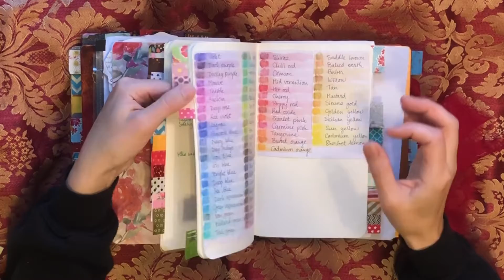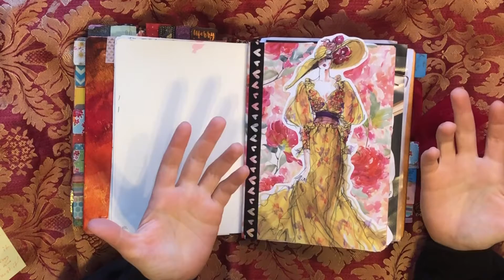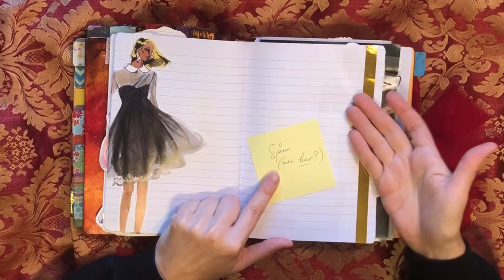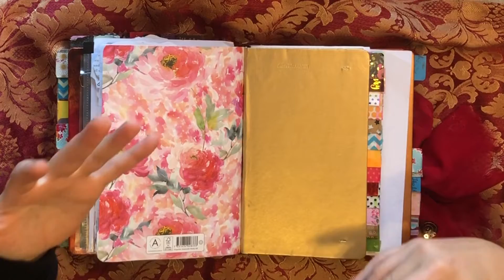Plan with me: Creating next actions for projects Part 1